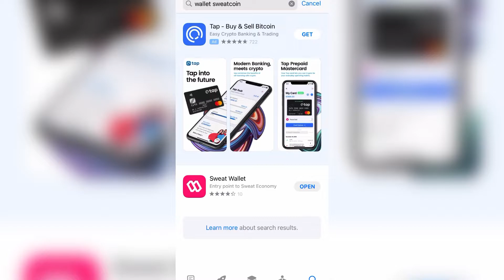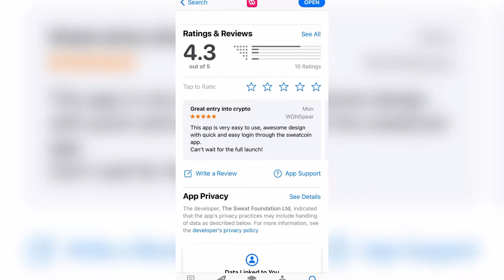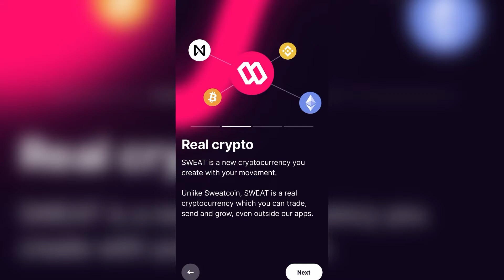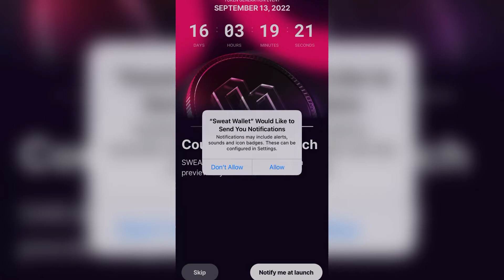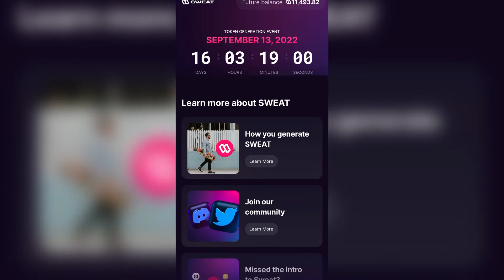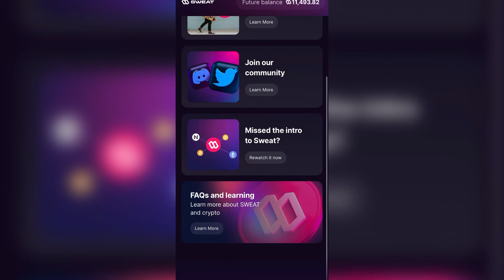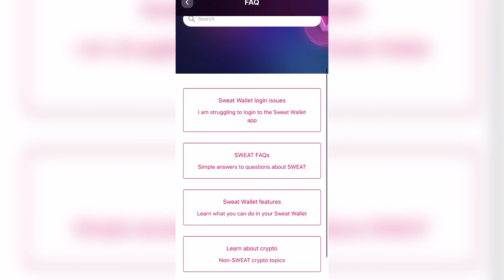Wallet sweatcoin/Кошелек sweatcoin листинг дата,DAO makerКак УСТАНОВИТЬ Sweatcoin SWEAT WALLET ОБЗОР